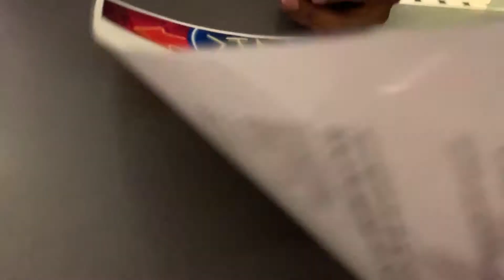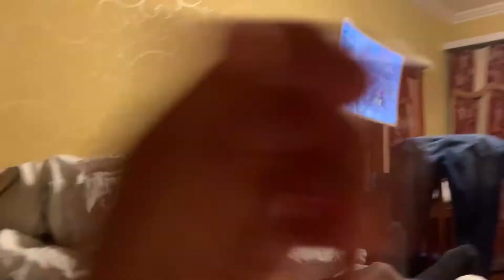Roadtrip mit den Jungs